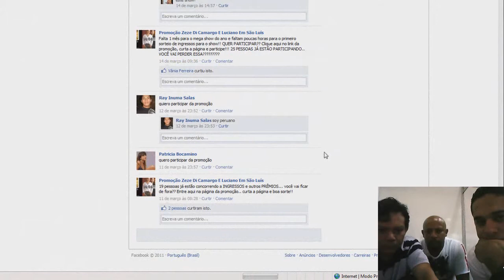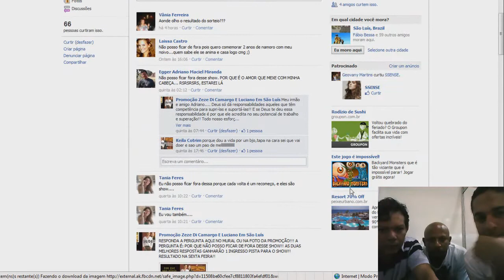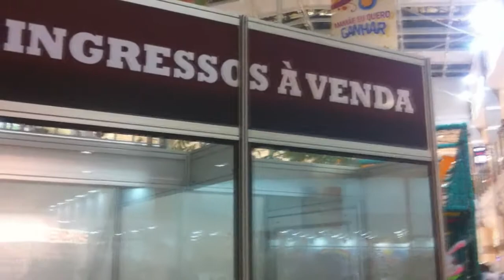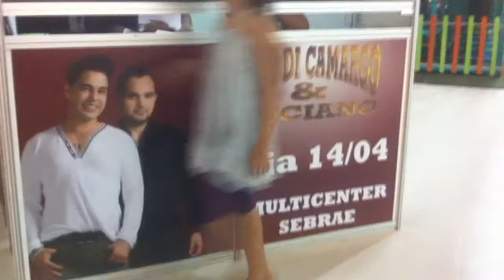ZEZE DI CAMARGO E LUCIANO EM SÃO LUÍS - RESULTADO PROMOÇÃO - POR ARTHUR FERNANDO CAMÕES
ARTHUR FERNANDO CAMÕES, ADRIANO MACIEL E SIMÃO SALES, NA ESCOLHA DAS MELHORES RESPOSTAS PARTICIPANTES DA PRIMEIRA PROMOÇÃO PARA ZEZE DI CAMARGO E LUCIANO EM SÃO DO MARANHÃO - 14 DE ABRIL - MULTICENTER SEBRAE